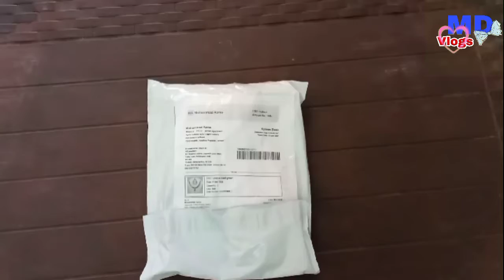Meesho necklace haul | sets low cost